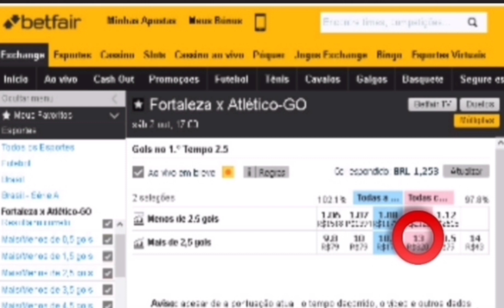🇧🇷 Fortaleza x Atlético-GO 🇧🇷 8° investimento do dia. 02/ Out/2021 +detalhes na descrição. ⬇️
🇧🇷 Fortaleza x Atlético-GO 🇧🇷
Hoje Sáb  02/Out/2021
Nosso investimento será contra o resultado de mais 2.5 gols HT. Jogo com previsão de menos 3.5 gols FT. Atenção investimento recomendado somente para operadores que tenham posse de banca de no mínimo R$1000 reais ou $1000 pra cima com gestão. Só invista o que você possa perder e não vai lhe causar prejuízo na sua renda familiar. Oferta de boas-vindas para novos clientes da betfar. Para garantir sua oferta, acesse este link e abra sua conta na maior bolsa esportiva do mundo e ganhe $120 dólares no seu primeiro depósito. Se inscreva em nosso canal no YouTube e tenha as melhores entradas de investimento nos jogos do dia nos mercados bem analisado e indicado com alta probabilidade de acerto e assim obter lucros com segurança do seu investimento no jogo e mercado selecionado.